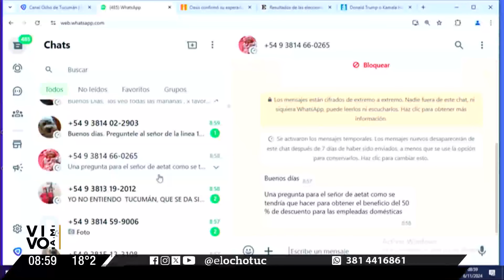INSTALAN LAS PRIMERAR MÁQUINAS DE LA TARJETA SUBE EN TUCUMÁN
Las primeras máquinas validadoras de la tarjeta SUBE están siendo instaladas en las unidades de transporte público de San Miguel de Tucumán, marcando un avance significativo en la implementación del sistema en la provincia. Luis García, referente de AETAT, informó que ya se ha iniciado la capacitación del personal técnico y especialistas en electrónica para asegurar el correcto funcionamiento y mantenimiento de los dispositivos.

El equipo de validación consta de un teclado para el conductor y una máquina donde los usuarios colocarán la tarjeta SUBE para registrar su viaje. Sin embargo, García aclaró que el sistema aún no está completamente activado y no se ha definido una fecha precisa para su puesta en funcionamiento.

En cuanto a los beneficios, se explicó que la tarifa del boleto seguirá siendo establecida por el Concejo Deliberante y no se reducirá con la incorporación de la SUBE. No obstante, el sistema brindará descuentos de hasta un 55% para ciertos grupos, como veteranos de Malvinas, amas de casa, jubilados y beneficiarios de planes sociales.

García también señaló que se prevé un período de convivencia entre la actual Tarjeta Ciudadana y la SUBE, estimado en 90 a 120 días una vez que el nuevo sistema esté operativo al 100%. Aunque inicialmente se había proyectado que todas las unidades tuvieran instaladas las validadoras para fines de noviembre, este plazo se ha extendido hasta diciembre, y las empresas dependen del cronograma de instalación establecido por el sistema SUBE.

Finalmente, García mencionó que esta semana se abrirán los sobres de los oferentes para la compra de 100 nuevos colectivos, una inversión del Poder Ejecutivo destinada a renovar la flota de transporte.